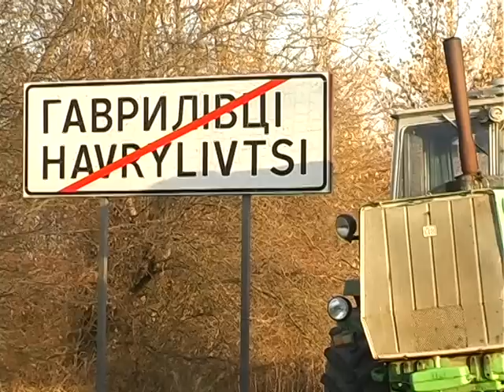Боротьба за виживання: фермери перекрили дороги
У понеділок  представники великих і малих сільгосппідприємств, профільних асоціацій, фермери і землевласники краю вийшли на дороги у чотирьох районах області.